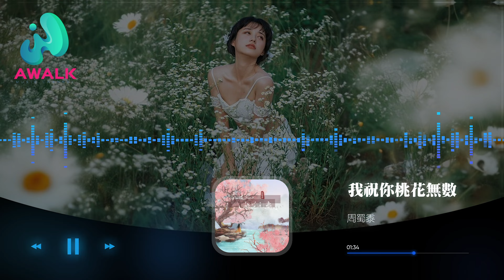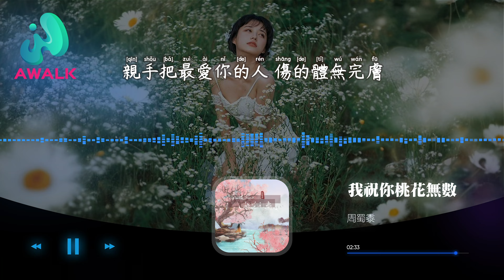周蜀黍 - 我祝你桃花無數 (DJAx祥版)（風水輪流轉）『我祝你所有付出，都被人無情辜負。』【動態歌詞 | Pinyin Lyrics】【AWALK MUSIC】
周蜀黍 - 我祝你桃花無數 (DJAx祥版)（風水輪流轉）『我祝你所有付出，都被人無情辜負。』 | 新歌不重復 | 不間斷播放 | 2023 新歌推送 | 抖音十大熱門歌曲 | 最火最熱門洗腦抖音歌曲
（破殼行動）抖音歌曲排行榜
▶︎微信：awalkmedia

網易雲音樂‣‣

歡迎點歌

▶︎作品介紹
作曲：大yuan/王保長
作詞：大yuan/王保長
原唱：周蜀黍
演唱：周蜀黍

▶︎歌詞在下面
我祝你一生孤獨
沒人在乎無人訴
既往不咎這個詞太虛偽了
我喜歡風水輪流轉
往死裡轉
我祝你桃花無數
卻無人給你幸福
想娶的人偏就不把你當成歸宿
我祝你所有付出
都被人無情辜負
這樣我為你受的苦你才清楚
本是前任栽的樹
你卻讓後任享福
憑什麼我陪你吃苦
還讓我輸
憑什麼讓我委屈
還要我假裝大度
再回頭我就是豬
不如就此打住
我祝你桃花無數
卻無人給你幸福
我祝你所有付出
都被人無情辜負
我祝你一生孤獨
沒人在乎無人訴
讓你流乾所有的淚也於事無補
如果真到這一步
我要你悔不當初
親手把最愛你的人傷得體無完膚
本是前任栽的樹
你卻讓後任享福
還讓我輸
憑什麼讓我委屈
還要我假裝大度
再回頭我就是豬
不如就此打住
我祝你桃花無數
卻無人給你幸福
我祝你所有付出
都被人無情辜負
我祝你一生孤獨
沒人在乎無人訴
如果真到這一步
我要你悔不當初

♪ 音樂宣傳

♪ 音樂發行

00:00:00  周蜀黍 - 我祝你桃花無數 (DJAx祥版) ♪ AWALK MUSIC ♪
00:01:00  副歌 (Chorus)